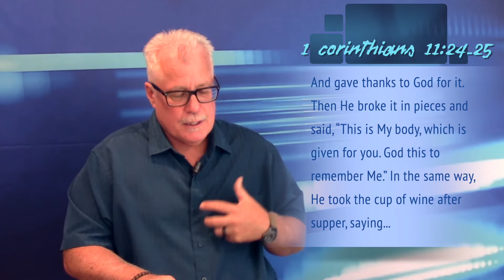Alive FC - Body of Christ 5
Hello, and welcome to Alive Fellowship Church online! We are thankful for your viewership.

This morning, pastor Wendell Powers continues with the fifth message in his series, "The Body of Christ", to discuss the importance of communion.

May God bless you and yours!